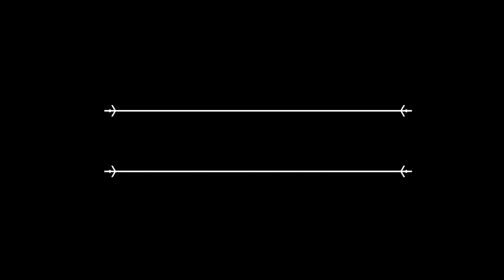Päivä 03 Se on Jumalan tahto parantaa